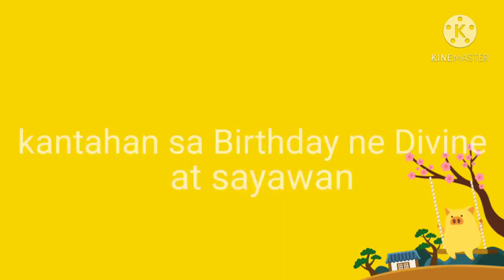🎤Kantahan at Sayawan🎶 03-06-21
🎤Kantahan at Sayawan🎶
Neneth's Abcede